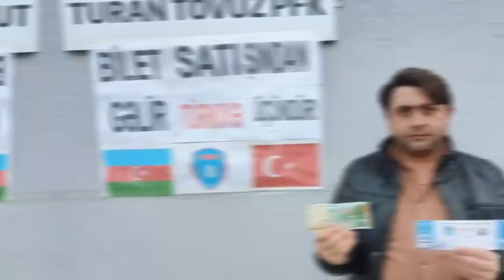Tovuzlular Türkiyə üçün belə birləşdi